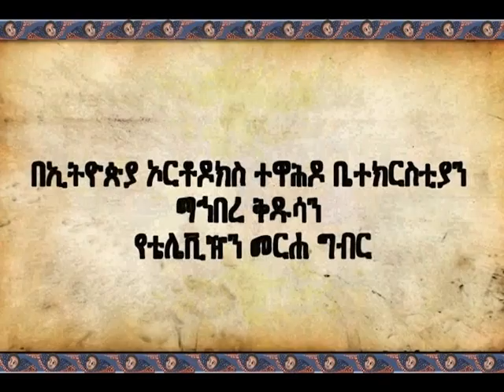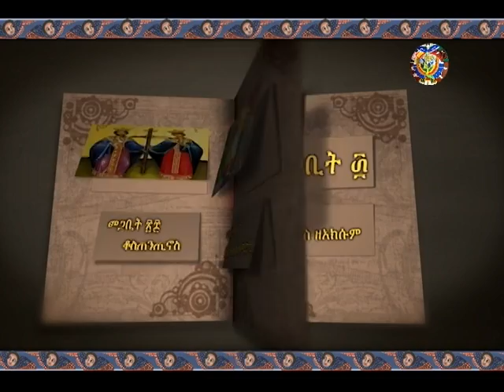የሳምንቱ ስንክሳር እና ዜና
EOTC (Ethiopian Orthodox Tewahedo Television) by Mahibere Kidusan